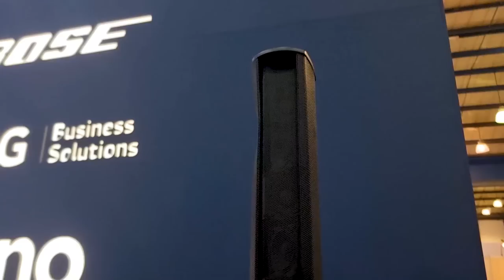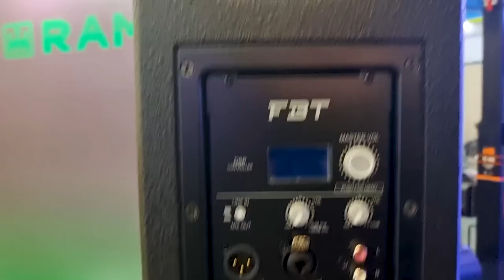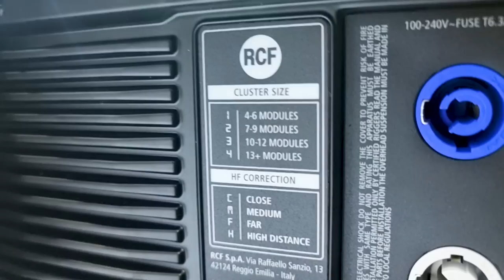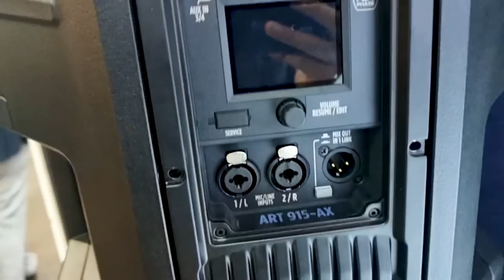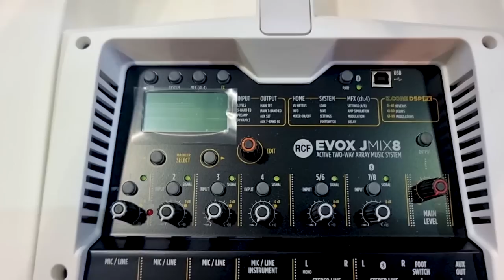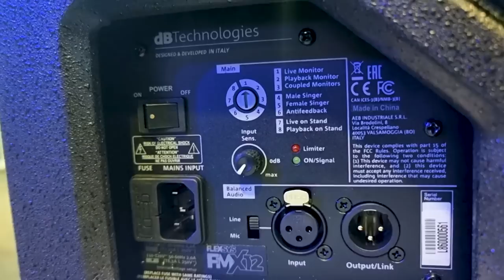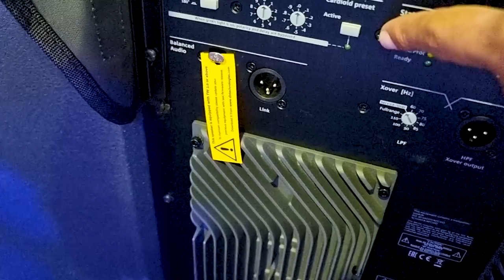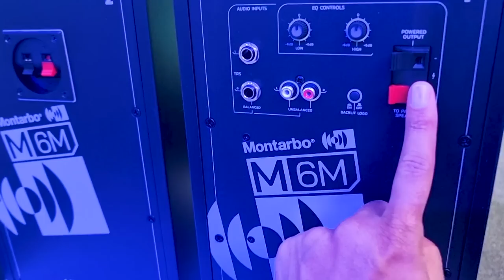🔥MAS DE 50 ALTAVOCES Y LINE ARRAY PROFESIONALES EN ÉSTE VIDEO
En este video, descubre los altavoces más impactantes de INTEGRATEC presentados por Víctor Córdoba. Sumérgete en la experiencia de sonido definitiva con los altavoces de audio de alta calidad de INTEGRATEC.
.🔥FERIA PRE NAMM SHOW: se molesta al decirles LA VERDAD en la cara de sus ALTAVOCES MARCAS RECONOCIDASNO ES NAMM SHOW 2023, pero se parece: En Octubre de 2022, se realiza en la cuidad de Bogota la feria de la industria de equipos y servicios audiovisuales llamadas TECNOMULTIMEDIA, encargada de mostrar las ultimas tecnologias en EQUIPOS DE SONIDO PARA AUDIO PROFESIONAL, consolas de sonido profesional, ALTAVOCES pasivos y amplificados, PARA SONORIZACION DE EVENTOS Y CONCIERTOS. en este video salen altavoes profesionales para todos los presupuestos de marcas como: FBT, dB tecnologies, RCF, Montarbo y Music Ant Ant.Estos mismos equipos veras los mas recientes lanzamientos de esta marca que se veran en el namm show 2023, algo similar a rcf nx l24 a y rcf sub 8008 as, enseñare rcf tt08 y enseñare en el video el rcf white hd10a, que es bien bonito ese line array, luego observo una bocina de tres vias rcf nx 985 a, fbt cs1000Vas a econtrar en exckusiva el hk audio linear 9 210 lta, fbt horizont, rcf hdl28a, en una seria muy similar al NAMM SHOW 2023